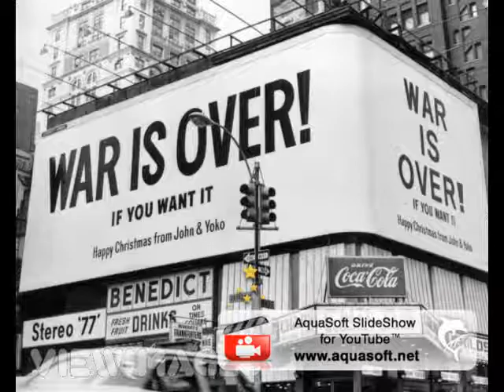Happy xmas ( war is over )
My cover of happy xmas ( war is over )